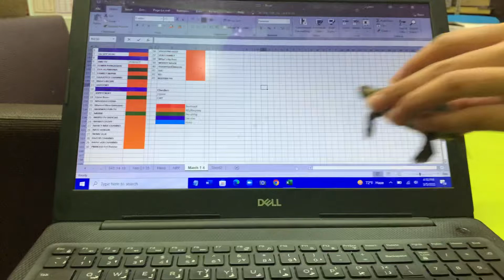⭕️ TURTLES. OUR NEW PET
Apat na sila. meet Our New Pet Turtles.